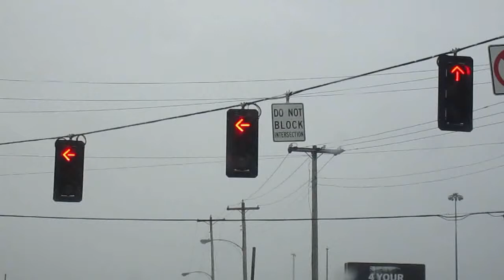Eagle Traffic Lights